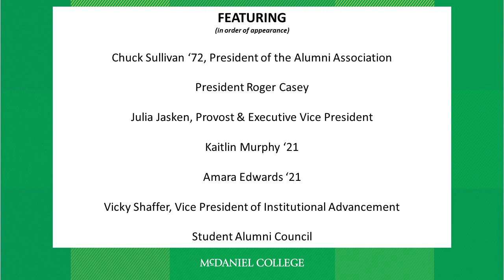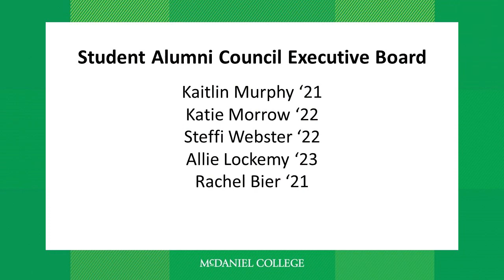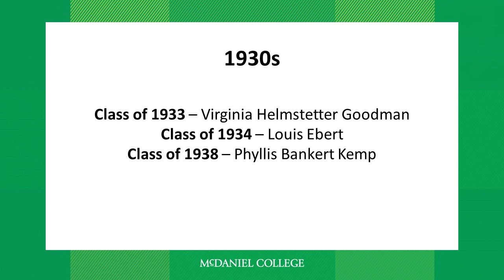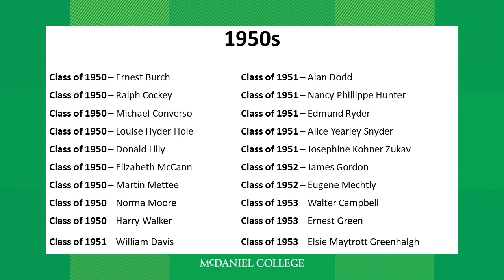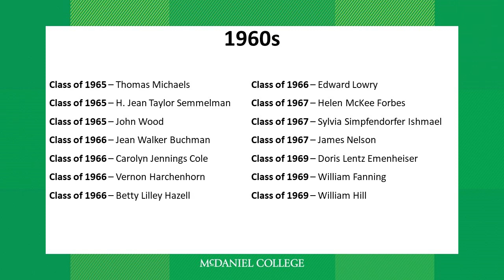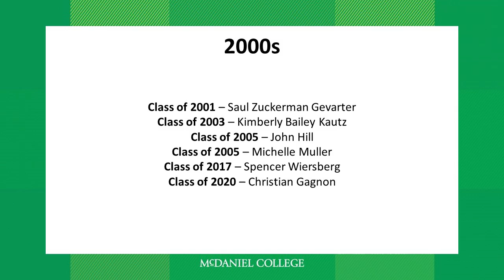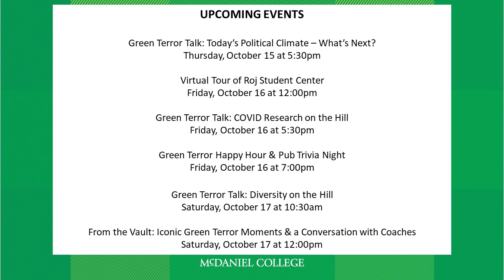Homecoming Kick-Off: An Update from College Leadership | McDaniel College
Join Green Terror nation to kick-off Homecoming 2020! Hosted by our Alumni Council President Chuck Sullivan '72, take time to learn about the current way of life on the Hill. President Roger Casey and Dr. Julia Jasken, Provost & Executive Vice President will share the innovative and industry-leading measures that have been implemented to protect our community as we educate students through a hybrid academic model. Student leaders will also share their perspective on what it means to be a current Green Terror during these unprecedented times. Afterwards, join us for a Homecoming tradition - the Memorial Bell Ringing to honor our alumni and remember their mark on the Hill and in our world.